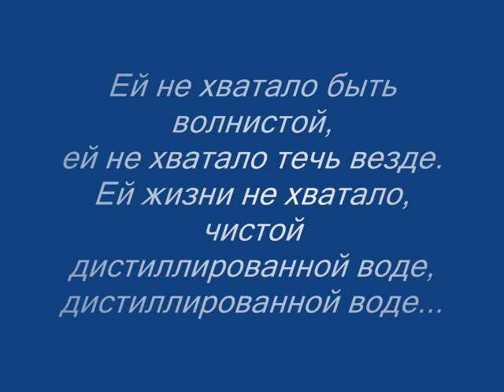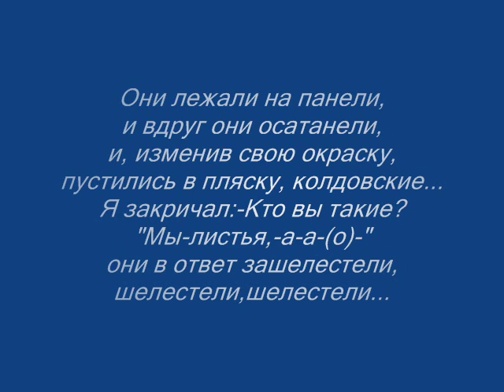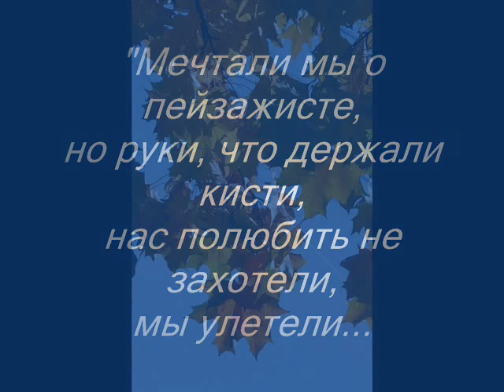Mikael Tariverdiev. Zara Dolukhanova (mezzo), Nina Svetlanova (piano)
Recorded in Moscow in 1971.

Микаэл Таривердиев.
Из вокального цикла на сл. Л.Мартынова.
"Вода",  "Листья".